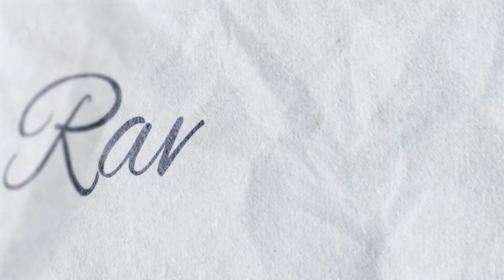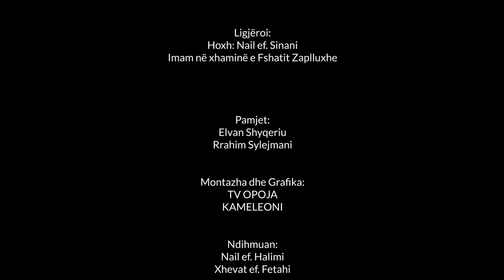Nail ef Sinani - Si ta forcojmë besimin 2022